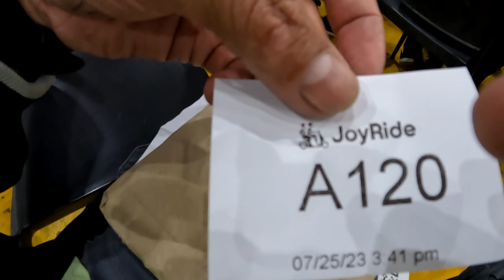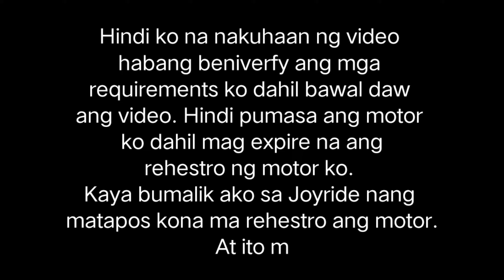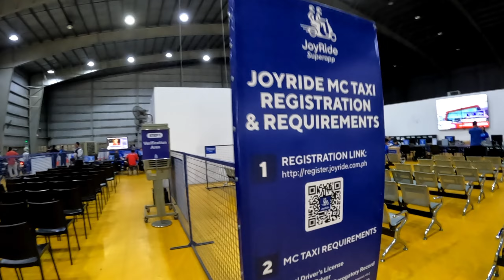Ang pag apply ko sa Joyride!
Ang video na ito ay ang pag apply ko sa Joyride, para ipag patuloy ko parin ang pag libreng sakay ko sa mga commuters na nahihirapan sumakay.